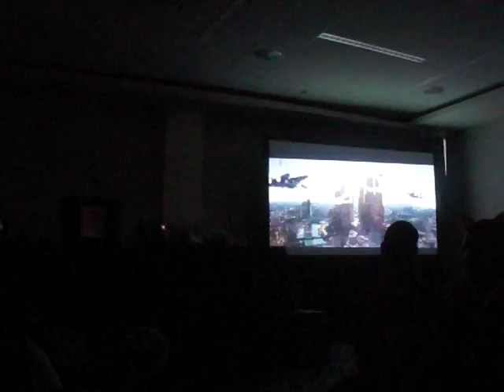Tea Time with Deadpool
At Ohayocon 2017 in Columbus, OH. Jan. 13-15, 2017